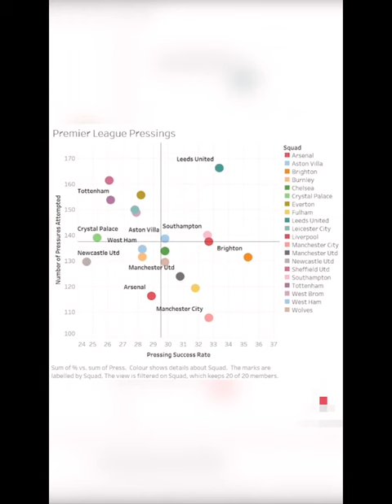Why Gegenpressing Is The Most Exciting Tactic: Explained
In this video we show what the tactic of Gegenpressing(Counter pressing) is! The tactic used by lots of coaches nowadays but made famous by Jurgen Klopp and Ralf Rangnick

Let's embark on this adventure together and unleash the true spirit of football! ⚽🔥